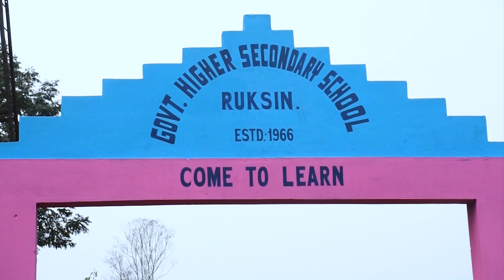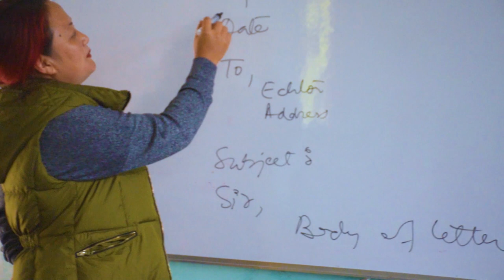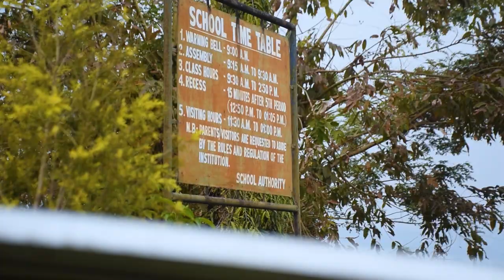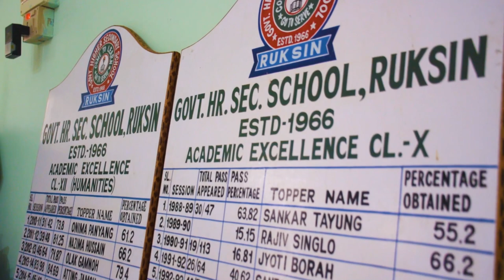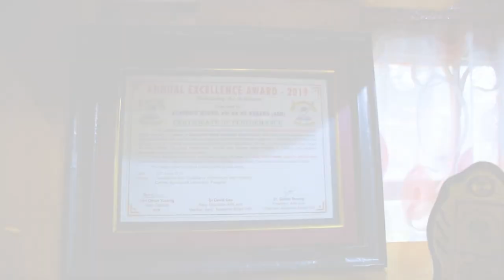School Leadership Program GHSS Ruksin, Arunachal Pradesh